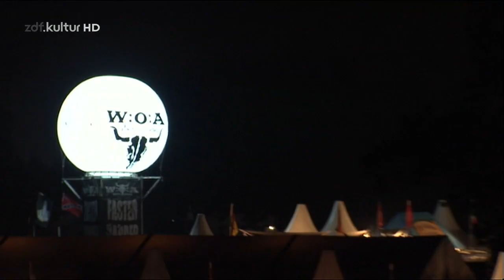In Flames - 2012.08.03 - Wacken, Germany